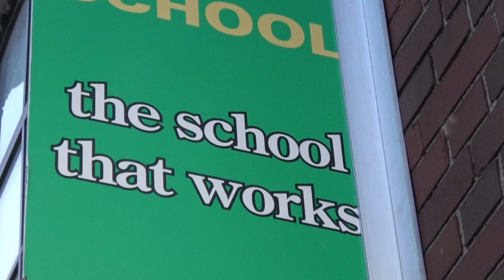The Most Beautiful Thing About Detroit Cristo Rey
Debuted at the Caring for Creation gala on Friday, May 19th - Produced by Camera Guy Al - Alex Atwell